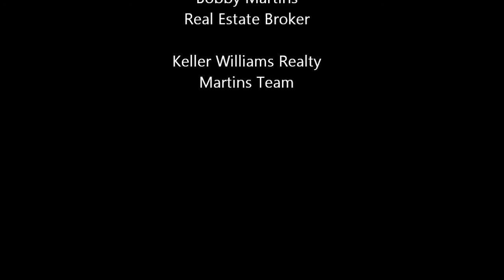Bobby Martins - Committed To Excellence - Referral Program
Bobby Martins has a vast business network and has referred people to some of the finest professionals in such fields as financial services, plumbing, etc.

Bobby Martins is a top 1% national realtor & is SAN DIEGO'S TOP "MOVE UP & MOVE DOWN SPECIALIST." He has helped hundreds of families move into their dream home.

If you are thinking of selling or buying in the San Diego area or if you have any question about real estate please don't hesitate to reach out to Bobby & his team.